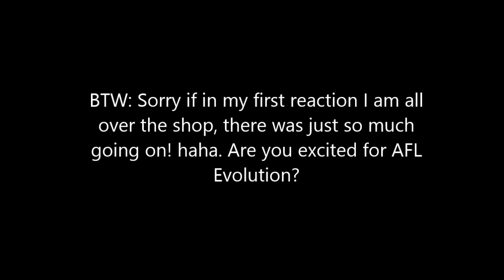AFL Evolution Trailer Reaction + Analysis!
IT'S HERE! THE AFL EVOLUTION TRAILER! Here I will be giving my first reactions and breaking down a bit of what we saw in the brand new AFL Evolution Trailer!
Instagram: @aussiefifa, @_aussiesports_, @_aussiewrestling_, @thatwrestlingleague and @_aussiepokemon_